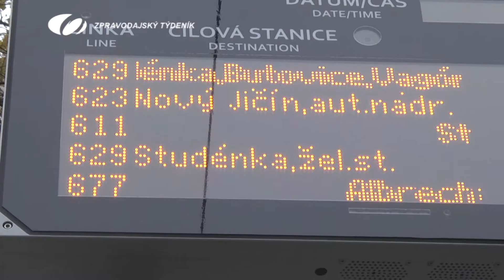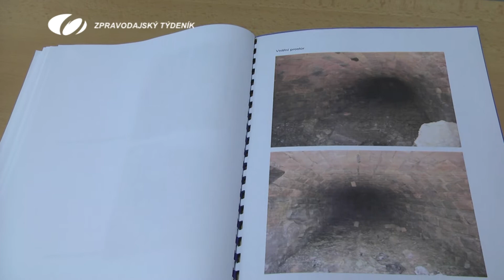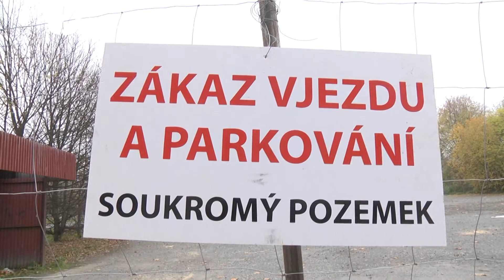10. LISTOPADU 2017 - ZPRAVODAJSKÝ TÝDENÍK TV ODRA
1. OPRAVY VE MĚSTĚ, 2. HOŘÍCI KAMION NA DÁLNICI, 3. ZKRATKA, 4. DÍRA V ZEMI U NÁDRAŽÍ, 5. SPORT